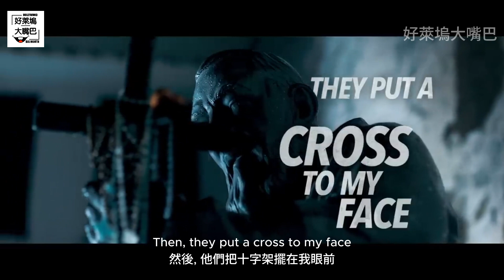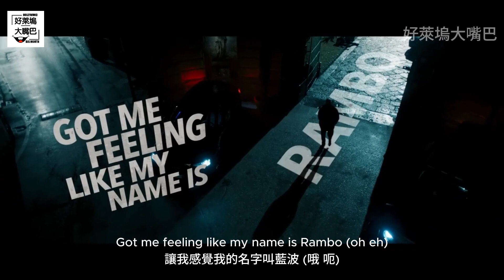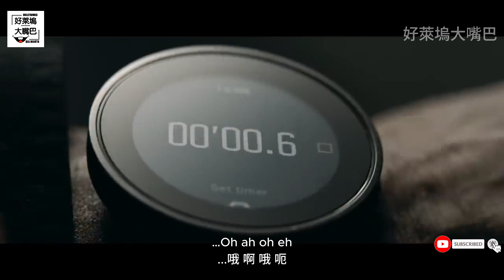私刑教育3 The Equalizer 3 電影主題曲 Monster (中文歌詞) MV 叛諜裁判3: 終極一戰 (伸冤人3)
《私刑教育3》 是2023年美國動作驚悚片 , 為2018年電影《私刑教育2》的續集. 預定2023年9月1日在美國上映.
Trailer Music/Theme Song for The Equalizer 3 movie: Monster by Jacob Banks. Album: The Paradox. Released in 2015.
私刑教育3 預告片所聽到的主題曲【Monster】是由Jacob Banks 主唱. 收錄於2015年專輯 “The Paradox”.

Please do not reload/edit this video.
未經允許請勿二次上傳影片/音樂. 感謝.
The lyrics are translated to help foreign music lovers understand the meaning that are presented in the song. This video was made for educational sharing and for foreign speakers to understand the meaning behind the lyrics and enjoy the music.

The Equalizer中文, The Equalizer中字, The Equalizer3中文,  The Equalizer3中字